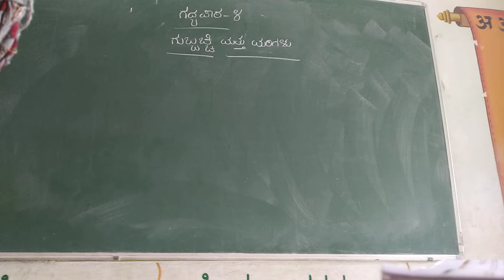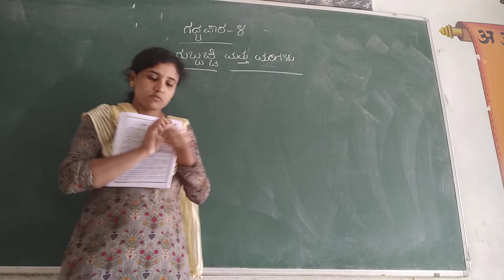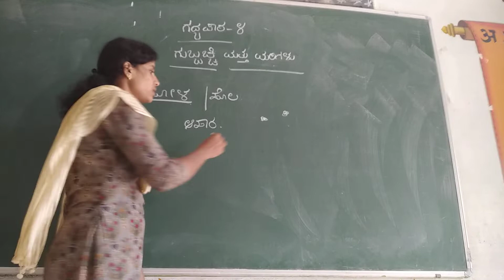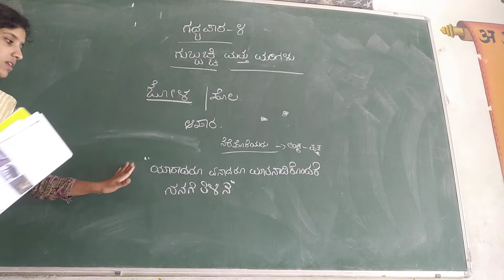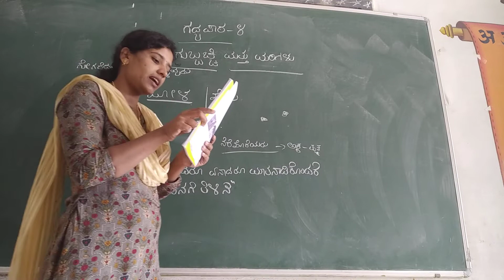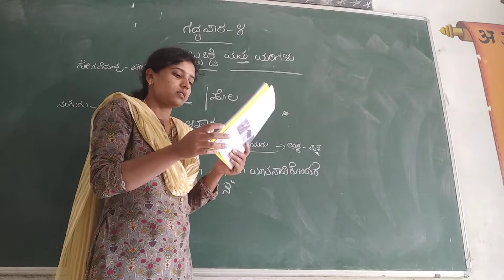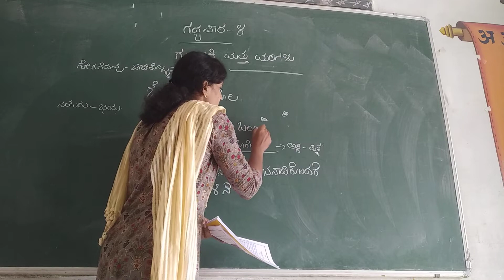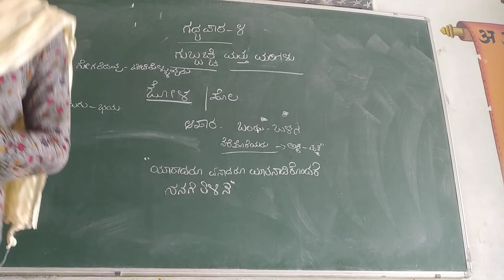gadhya pata - 4 gubbachi Mattu marigalu.